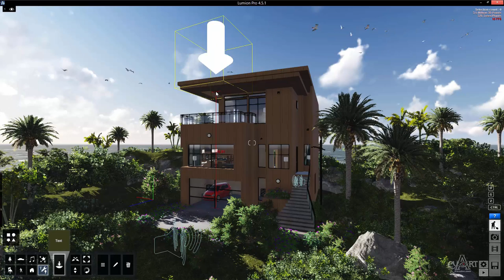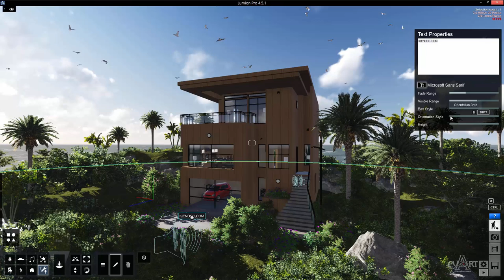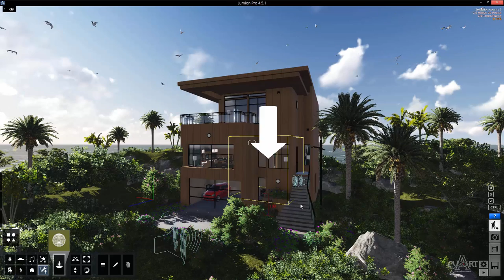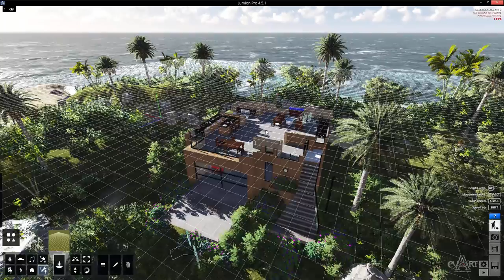0901Cong cu dac biet